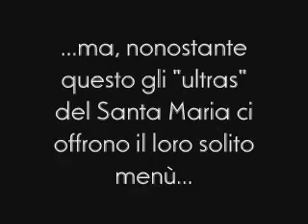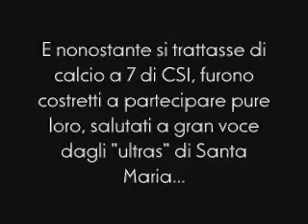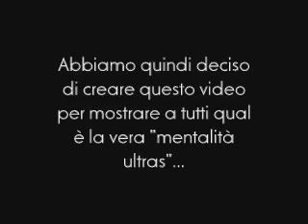Un martedì sera a Santa Maria Hoè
Non servono commenti